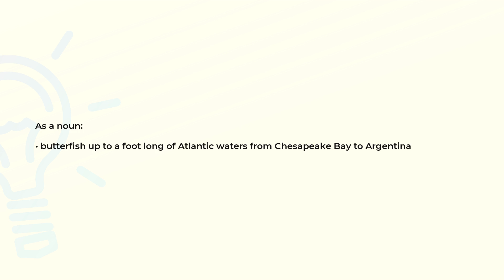What is the meaning of the word HARVESTFISH?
Definition and spelling of the word HARVESTFISH.

(00:00) Intro
(00:07) As a noun
(00:17) Spelling

As a noun (00:07):
• butterfish up to a foot long of Atlantic waters from Chesapeake Bay to Argentina